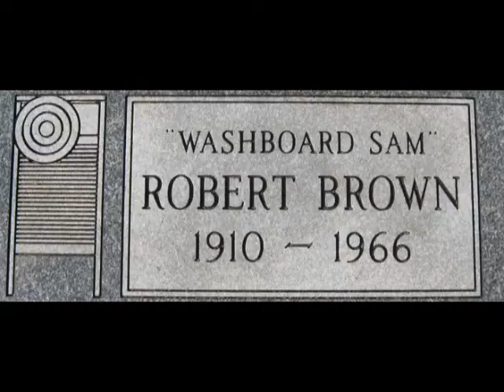Robert "Washboard Sam" Brown ~ She Belongs To The Devil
Song: She Belongs To The Devil
Artist: Robert "Washboard Sam" Brown
Born: 15 July 1910 in Walnut Ridge, Arkansas, USA
Died: 06 November 1966 in Chicago, Illinois, USA
Note: His brother is Big Bill Broonzy
Genre: Blues

without permission, for research, criticism, or education. This video
spur a conversation about the music, the individual musicians, history
of music and the genres of music. These uses fall under the criticism,
research and education exemptions.